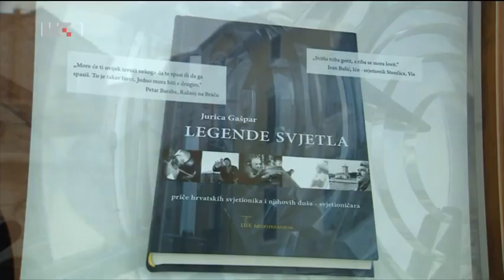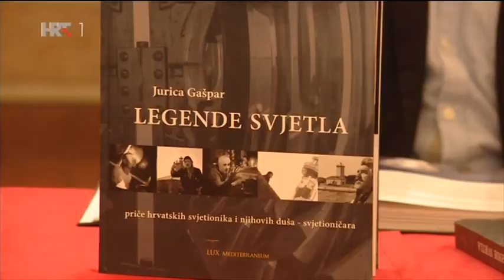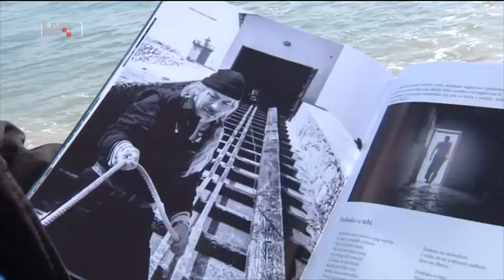Legende Svjetla, HRTi MORE Split, 23 travnja 2017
Jurica Gaspar, HRTi MORE Split, 23 travnja 2017